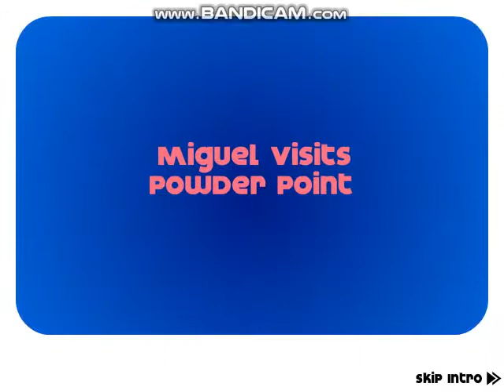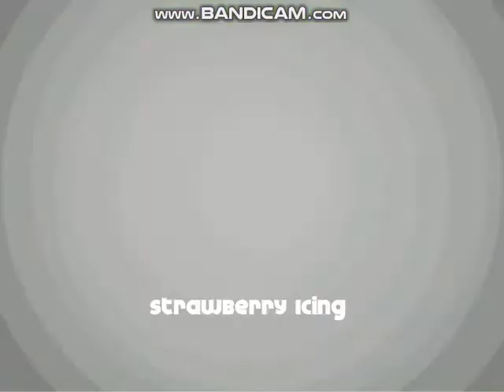Papa's Donuteria Day 1 & 2 Part1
James, Maggie & Alberto, Hope, Rudy